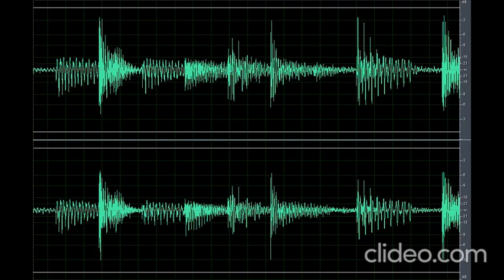Sound Scary Creepy Ambiance 5 (Nakakatakot)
Download the scary sound creepy ambiance 5 (nakakatakot) clip here for free OR CLICK here if the shortened link is no longer working